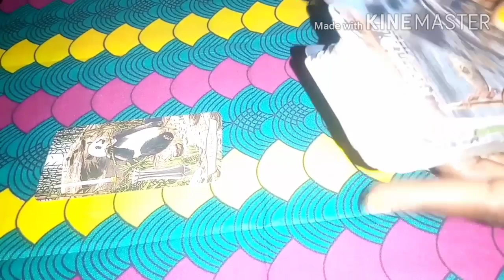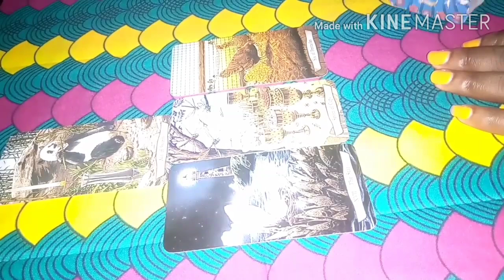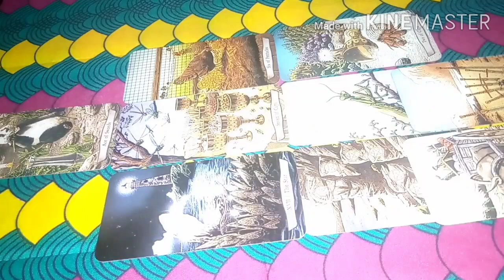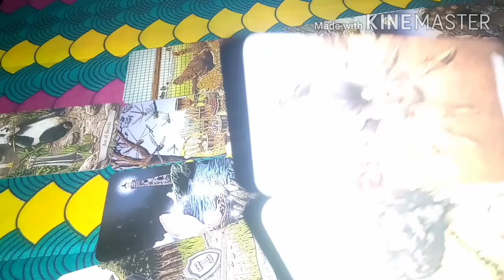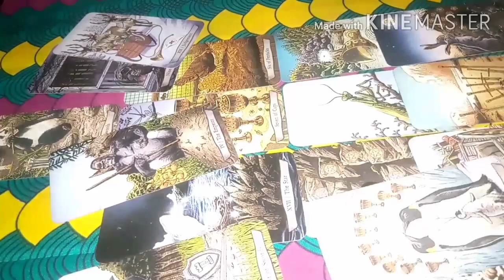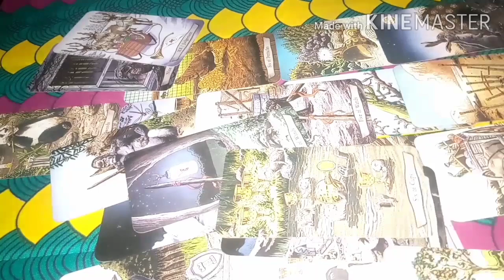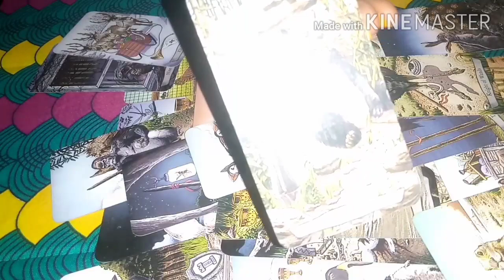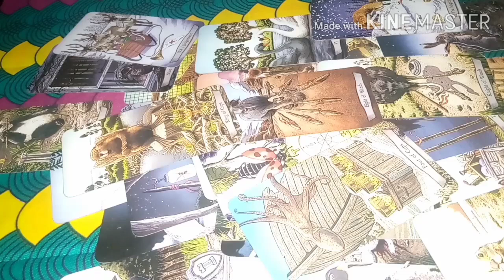Aries Love Reading 💕 November 2020 They Are Thinking About Their Chances With You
This Is A Monthly Love Reading For Those Born Under The Zodiac Sign Of ARIES Its A General Reading It May not WITH YOU.

 INFORMATION ON PERSONAL READINGS:

what's app video call reading $ 33.33

1. screenshot of payment receipt along with MTCN number
2.your question
3.names involve
4.date of births (optional)
5.Brief background story about the situation

 After Payment.

Please Make Sure To Complete The Following Process Before Sending Me An Email Thanks.